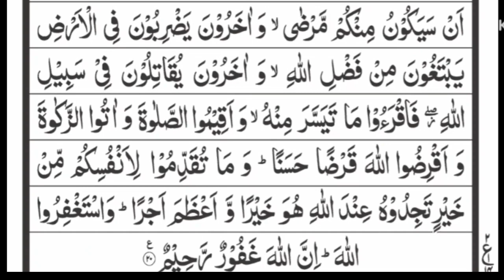Surah Al-muzzamil | Daily Recitation | سورة المزمل/ روزانہ تلاوت